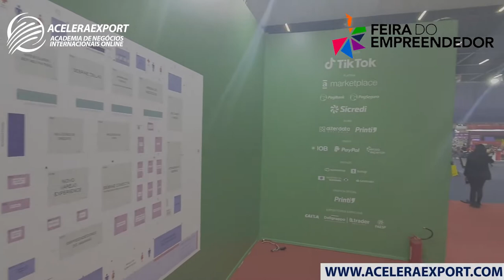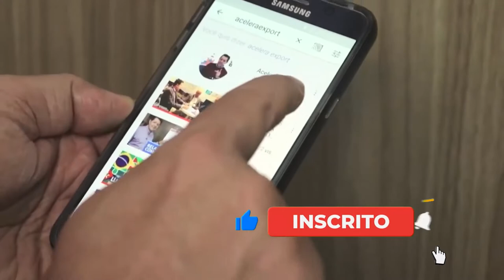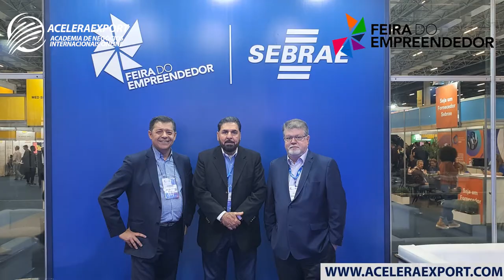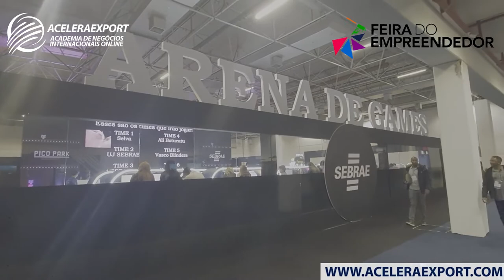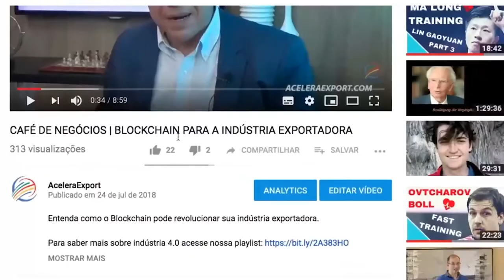FEIRA DO EMPREENDEDOR 2022 SEBRAE